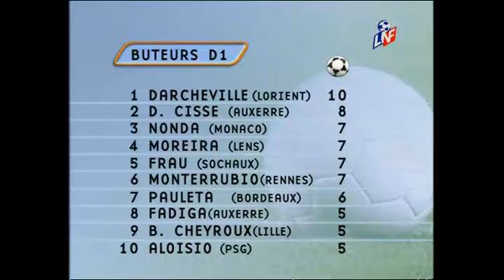2001-2002 PSG - Guingamp 1-1 Championnat Journée 14 (Sans commentaire)